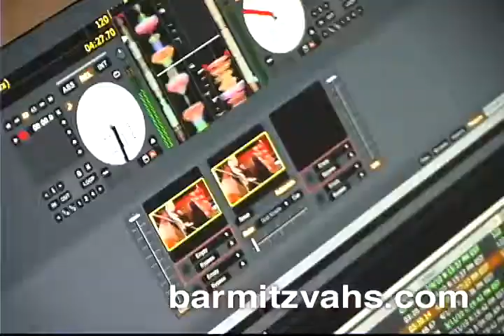VJ LRock 2011 - BarMitzvahs.com